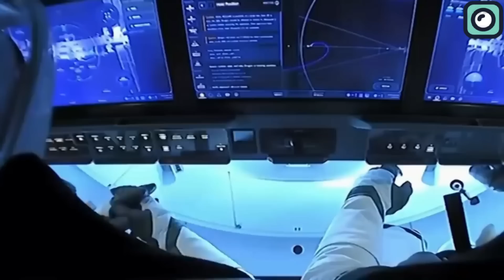HERE WE GO! SpaceX Broke Another Launch Record Shocking NASA!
If you ask anyone about space rockets, the first company that comes to mind is SpaceX. Some might say this is because Musk has a huge influence on social media and constantly promotes SpaceX. While there's some truth to that, SpaceX has truly earned its place through hard work and dedication. As a result, they have been breaking long-standing launch records set by giants like NASA and Roscosmos.
In fact, they have just shattered another incredible record, and the impact is nothing short of revolutionary.

Launching a rocket is arguably one of the most difficult achievements in human history. The funny thing is, once we were launching rockets frequently and sending them to far destinations like the moon with ease, but then we somehow forgot how we did it. Musk explains this issue by comparing it to the ancient Egyptians who built the pyramids. They not only became unable to build similar structures but also forgot how they did it. The same is true for everything: if you don't build upon existing progress, you forget how you came so far and eventually forget everything. This was happening until SpaceX came along and reignited the space race. Now, SpaceX is almost launching rockets as often as airplanes.
Just four days ago, SpaceX successfully launched its 100th mission for the year, setting a new benchmark in the aerospace industry. The Falcon 9 rocket, which has become a workhorse for SpaceX, has been instrumental in this record-breaking streak. Since its first flight in 2010, the Falcon 9 has completed over 350 launches, making it one of the most reliable rockets in the industry. This rapid development has accelerated in recent years, with a significant surge in launches since 2020.

In 2022, SpaceX achieved a milestone of 60 flights, surpassing the long-held record by Russia's Soyuz for most launches in a year. The following year, this number soared to 91 launches. This year, SpaceX aims even higher with a goal of 148 launches, nearly matching the combined total of the past two years.
Comparing this to traditional aerospace organizations, the difference is huge. For instance, NASA, with all its resources and experience, has not managed to achieve such a high launch frequency in recent years. This isn't to say NASA isn't impressive; after all, they landed humans on the moon. But SpaceX's approach has allowed them to outpace even the most established players in the field.
The Falcon 9's counterpart, the Falcon Heavy, though not as frequently launched, has made its mark with stable and impressive flights. Debuting in 2018, Falcon Heavy transformed from a medium-lift rocket into a heavy-lift powerhouse. After a period of relative quiet, Falcon Heavy launched five missions in 2023, and this year saw its 10th successful flight.
In the first half of this year alone, SpaceX has conducted 68 launches from its three active launchpads, significantly contributing to the United States' lead in global space launches. Musk recently presented a graph comparing the orbital payload mass of the world and SpaceX, showcasing the company's dominance. In 2023, SpaceX delivered 1,200 tons into orbit, 3.4 times more than the rest of the world combined.
What makes this even more impressive is the comparison with other global players. For example, China, which has been aggressively expanding its space program, launched approximately 50 rockets in the same period. While this is commendable, it still falls short of SpaceX's achievements. Similarly, the European Space Agency and Russia have not matched this level of activity, highlighting SpaceX's unique position in the industry.